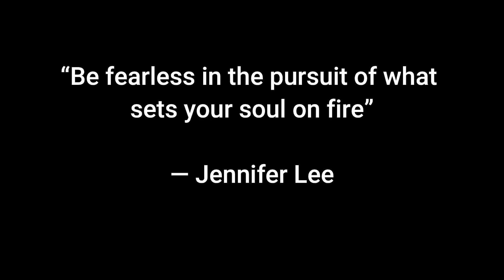QUOTE #76- “Be fearless in the pursuit of what sets your soul on fire”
“Be fearless in the pursuit of what sets your soul on fire”

― Jennifer Lee

~Power Stations
~12V Batteries
~Portable Solar Panels
~Hard Solar Panels
~Gas and Dual Fuel Generators
~Air Conditioner Units
~Pop Up Tents